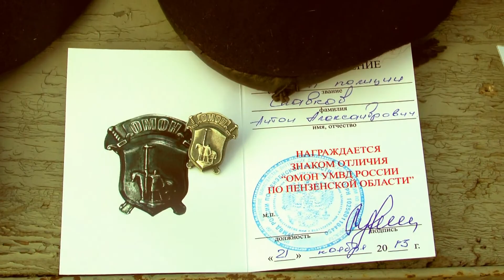Пензенские омоновцы проходят испытание на право ношения берета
В Пензе омоновцы дрались за право ношения берета